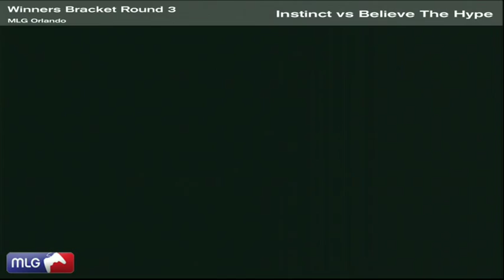MLG Orlando 2010 ♦ Winners Bracket Round 3 ♦ Instinct vs Believe The Hype ♦ Part 4